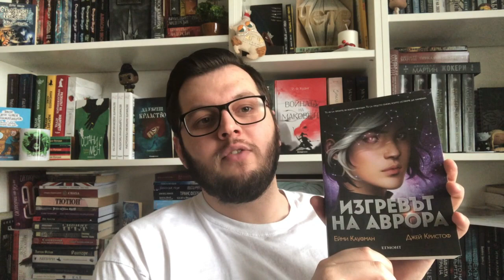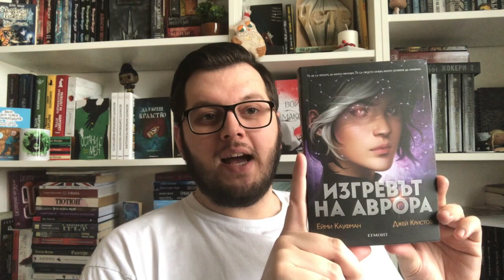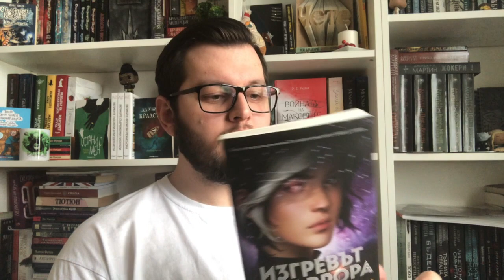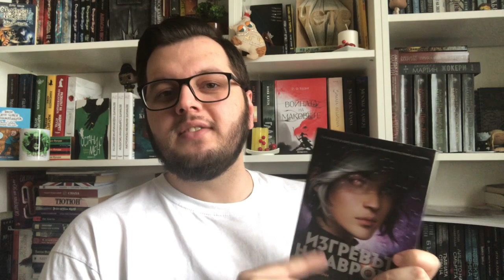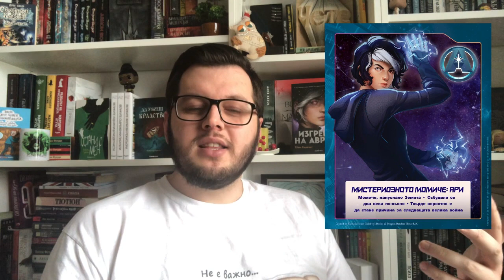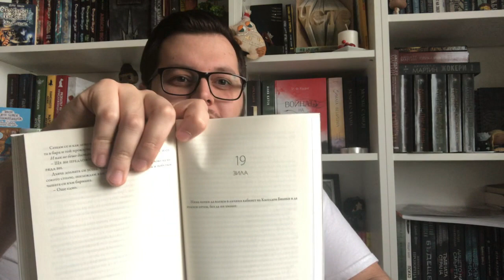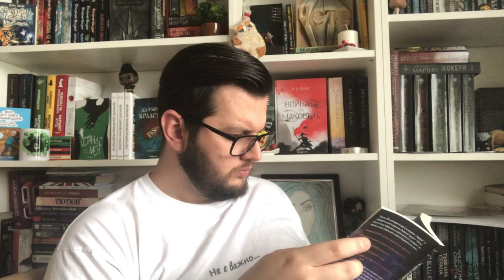Изгревът на Аврора - Джей Кристоф и Ейми Кауфман